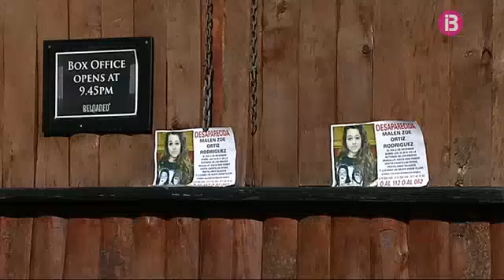El pare de Malén Ortíz ofereix 80.000 euros per alguna pista fiable